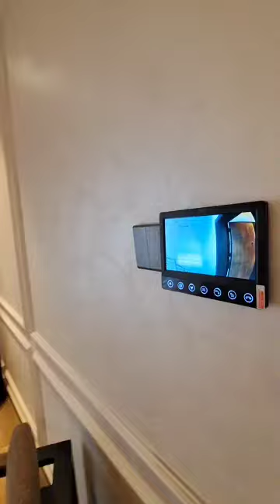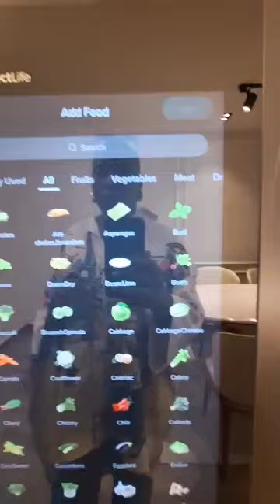Touring a Luxurious 2 Bedroom Home with Modern Finishes - Fully Furnished Property Showcase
1. Looking to purchase a newly built, fully furnished 2 bedroom home with top-notch finishing? Check out this video showcasing all the stunning features of this contemporary design, including a fully fitted kitchen, integrated audio system, and spacious living room. Don't miss out on this opportunity to own a home with lovely woodwork, beautiful lighting, and modern luxury appurtenances.